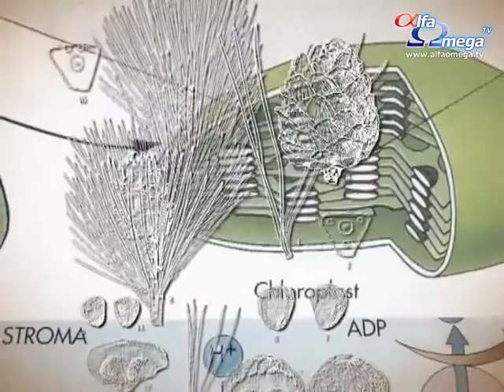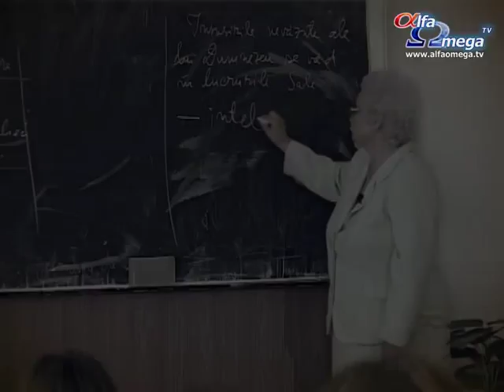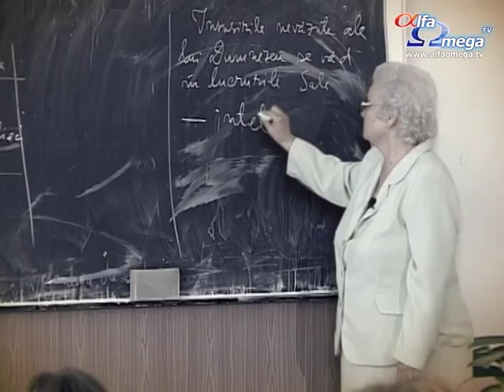Ora de Biologie - clasa X - lectia 16 - Lectia finala, concluzii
Se trag concluziile privind scopurile atinse cu aceste lectii de biologie pentru clasa X.
cu prof. Maria Popa